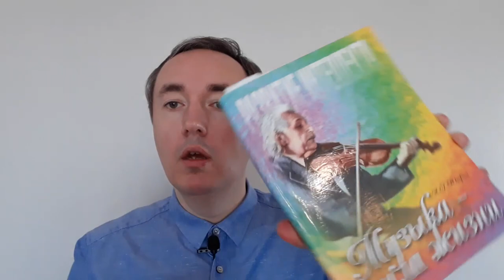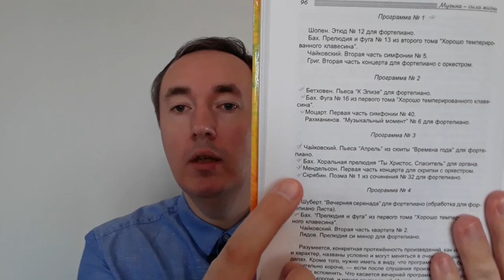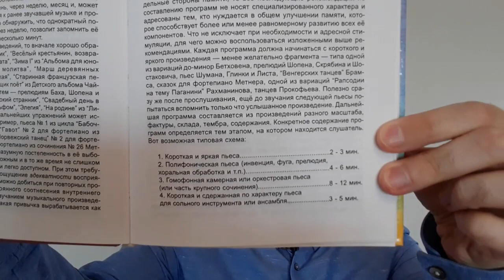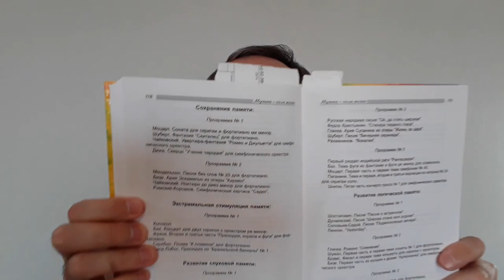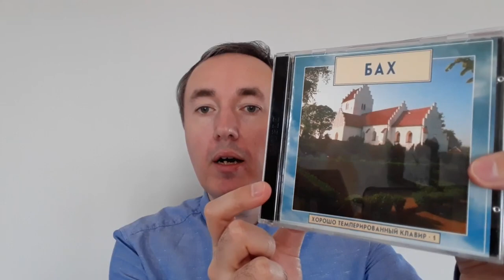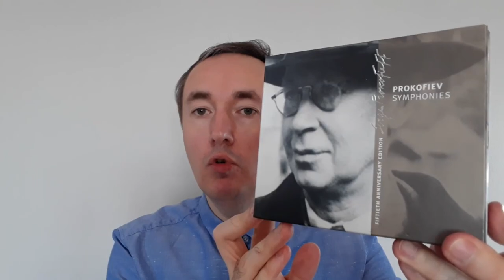Музыка – сила жизни: Абрам Григорьевич Юсфин | Отзыв и обзор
В видео представлен обзор и отзыв на книгу "Музыка – сила жизни" Абрама Григорьевича Юсфина.

Программа включает 4 произведения:
1. Шопен Этюд No12 для фортепиано
2. Бах Прелюдия и фуга No13
3. Чайковский Симфония No5 Часть 2 Andante cantabile
4. Григ Concerto for Piano and Orcestra - Adagio

Слушать программу нужно именно в таком порядке произведений.

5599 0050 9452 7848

Хронометраж:
00:03 Введение
00:40 Книга - раритет
00:55 Мой опыт общения с книгой
01:50 О чём книга?
02:40 О музыкотерапевте Элькине Владимире Михайловиче
03:40 О цветах музыки
04:25 Об Элькине - применение музыкотерапии в облегчении состояния тяжелых больных
05:45 Возвращаюсь к обзору книги
06:10 Типы памяти
07:10 В каких сферах использовать музыку...
08:30 Когда я купил эту книгу
09:00 Музыка для экстренной стимуляции памяти
09:30 Музыкальные программы и схемы занятий с ними для взрослых
12:40 Особые случаи применения музыкальных программ
13:05 Экстренная стимуляция памяти (схема работы)
14:35 Сохранение памяти музыкальными средствами
15:08 Регулярное прослушивание программ
15:40 Как подбирать музыкальные произведения для программ
16:20 Почувствовать как изменяется мелодия
16:45 Возвращение памяти при ярко-выраженной амнезии
17:50 Параметры подбираемых музыкальных произведений: художественная ценность (17:58), разнообразие по стилю, складу и характеру (19:05), эстетическая приемлемость (19:44), логическая связность музыки (20:15), нежелательность пестроты в фактуре и тембрах (20:40), динамический профиль (21:13)
21:35 Музыка малых народов и память
22:40 Заведомо неприемлемая музыка
24:00 Типовые музыкальные программы
25:23 Когда я узнал об этой книге
27:00 О том, как музыка разрушает мозг
28:38 Диски с классической музыкой из моей коллекции

Многие в мире воспринимают музыку как источник развлечения. Но среди других искусств музыкальное занимает особое место. Мы чувствуем влечение к музыке, потому что все наше существо есть музыка; наш ум, наша душа и наше тело, природа, которая создала нас и в которой мы живем, все, что находится вокруг и рядом с нами, все есть музыка; мы живем, движемся, отдыхаем, чувствуем и мыслим сообразно этой музыке.
Когда мы наблюдаем за жизнью космоса, за движением звезд и планет и сопоставляем увиденное со своей собственной жизнью, становится понятно, что абсолютно все подчиняется закону вибрации и ритма, что макро- и микрокосм работают по закону музыки, закону гармонии, и если эта гармония в космической системе утрачивается, тогда неизбежно происходят потери на всех планах бытия и в мир приходят бедствия, а к человеку - болезни и несчастья. В наши дни мы становимся свидетелями глобальных экологических и техногенных катастроф, разрушения физического, психического и духовного здоровья человека.
Что может помочь миру и человеку вернуть утраченную гармонию? Прежде всего - высокая музыка.
Автор этой книги не только рассказывает о многообразных возможностях музыкального искусства, но и дает практические рекомендации по использованию музыки для сохранения здоровья, укрепления своего духа, развития памяти и интеллекта, гармонизации своей жизни.